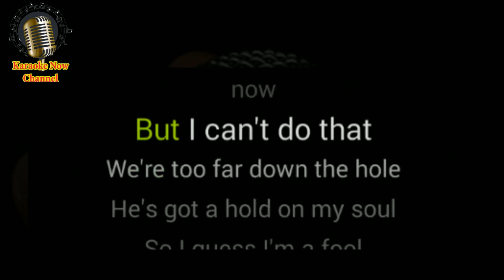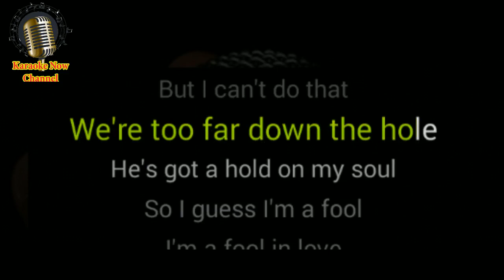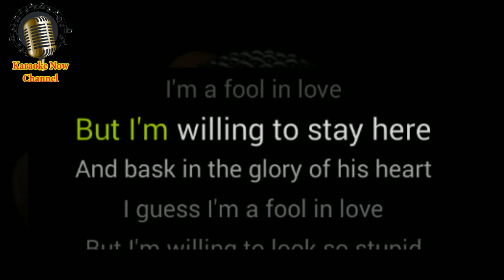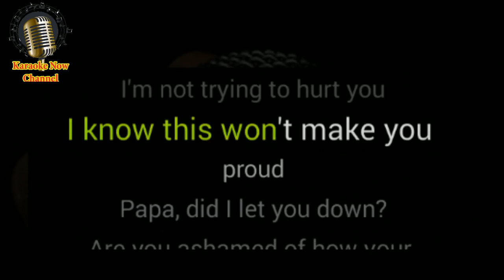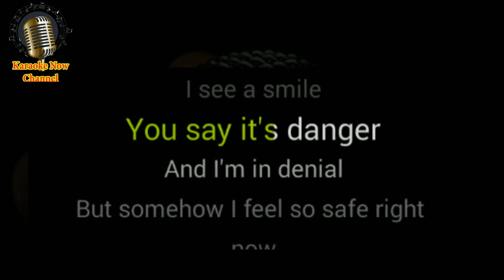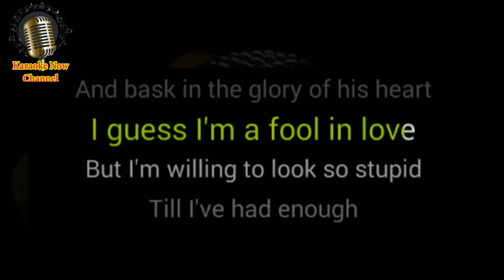[Karaoke] Fool In Love- Rihanna- Karaoke Now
Let's enjoy "Fool In Love" karaoke version with Rihanna style.
- Also Check Out other hot karaoke/ beat of all top hits in US, UK